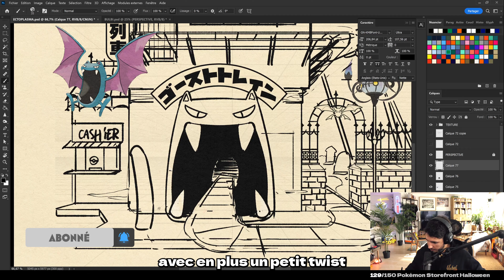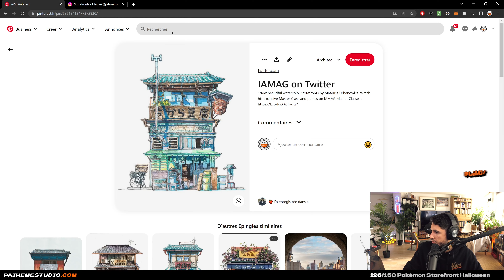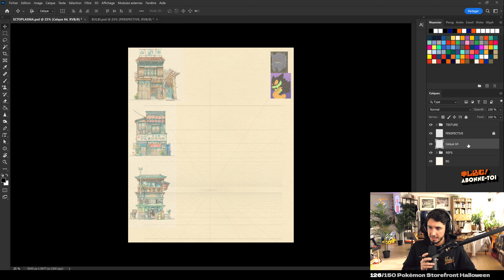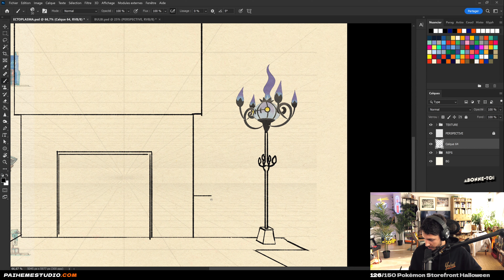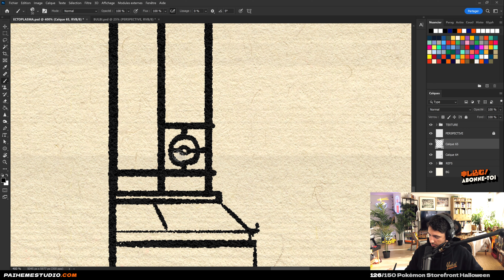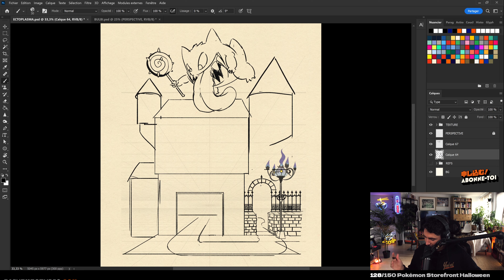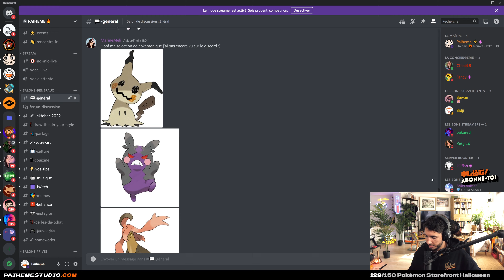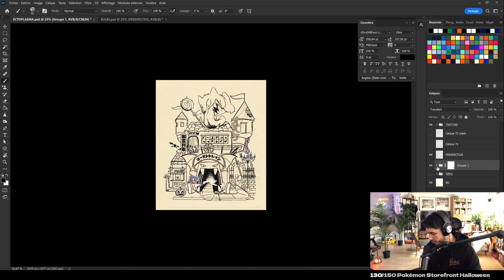Ce qu'il MANQUE à tes CROQUIS !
Si parfois il y a quelques problèmes de composition dans tes dessins, c'est peut-être parce que tu as pas passé assez de temps sur tes croquis. Dans cette vidéo, je t'explique comment je procède !

Setup dessin et stream ✍️
Tablette Wacom
Bras articulé pour tablette
Lumière bureau
Lumières stream
Stream Deck
Souris G203
Casque G Pro
Clavier MX Keys

Son 🎤
Enceintes Logitech
Bras de micro
Micro Shure
Préampli Micro Fethead

Image 🎥
Camera GH5
Support Caméra
Objectif grand angle Sigma
Bague d'adaptation camera
Support Webcam Elgato

・Avec typos, textures, templates, etc…

・ -5% avec le code “PAIHEME”

・ Déjà + de 2000 élèves !

💻 Montage : @loicklemesle

🎵 Musique Outro : Skank Mane - “Still Groovin”

🎹 Musiques :

 Uppbeat

0:00 : Intro
1:04 : Phase de recherches et préparation du plan de travail
3:19 : Premiers blocs
5:20 : Changements de composition
8:49 : Entrée
10:59 : On voit ce que donne la composition